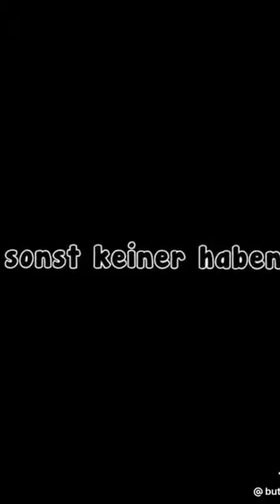es ist ein schönes Lied